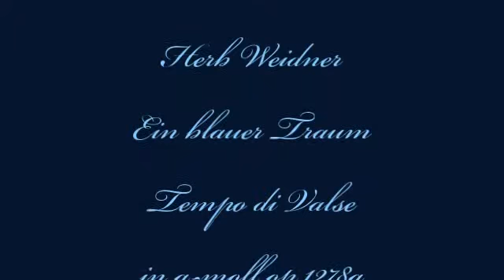Herb Weidner Ein blauer Traum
Tempo di Valse for Orchestra in a-minor op.1278a. Dancers are from the Opera de Paris